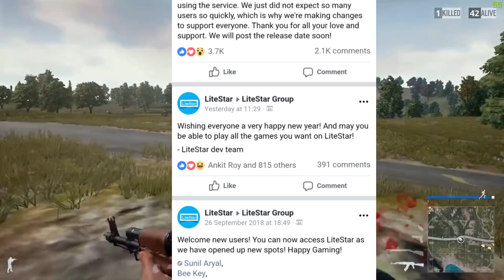How To Play Pubg Mobile On 1GB Ram Phone | Lite Star Launch Date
Lite Star Launch Date | How To Play Pubg Mobile On 1GB Ram Phone

Oueries-

how to play pubg mobile on 1gb ram phone
how to play pubg mobile in 2gb ram phones

​Credit